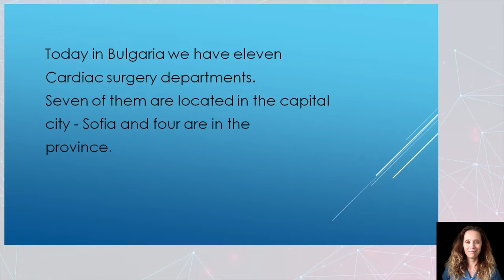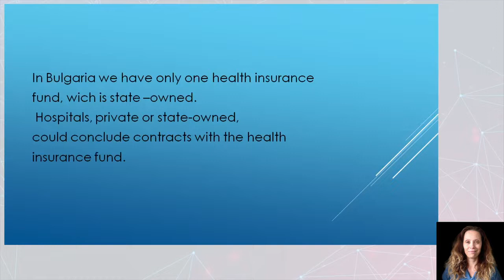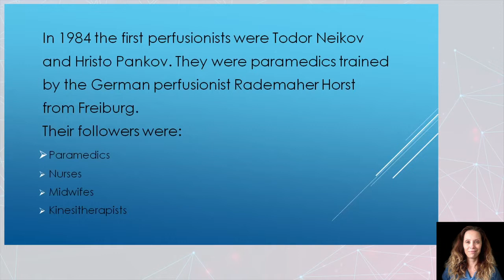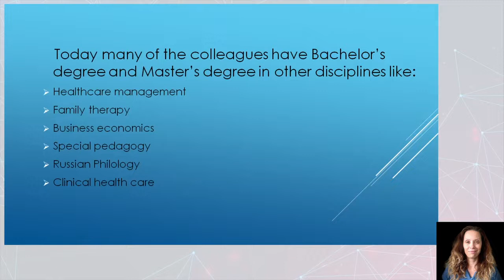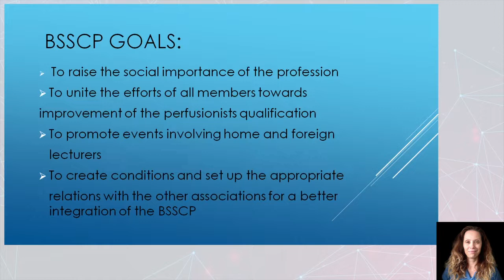Bulgarian Society of Specialists in Cardiovascular Perfusion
Krasimira Krasimirova, ECCP presenting at the Texas Heart Institute 2022 Perfusion Conference.